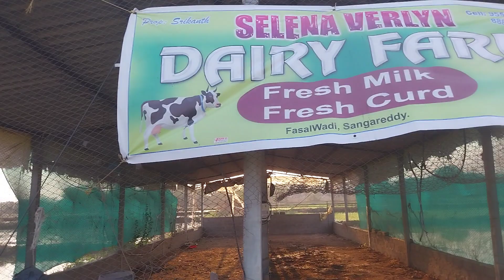ఈరోజు నా గొర్రెలు స్నానం చేసి బయటకు వచ్చారు like